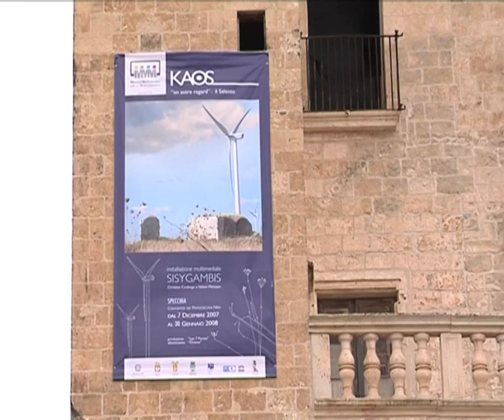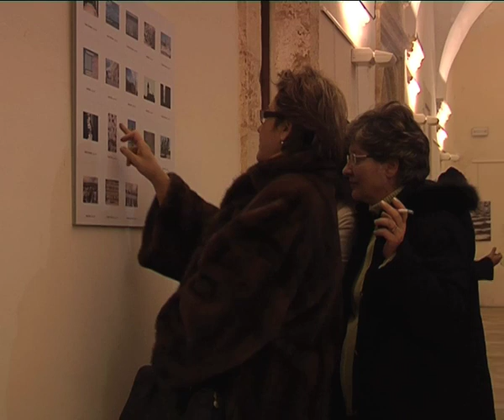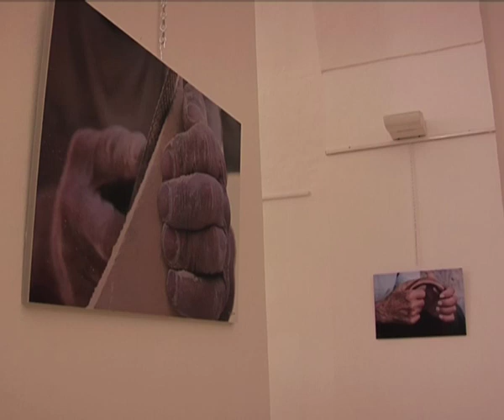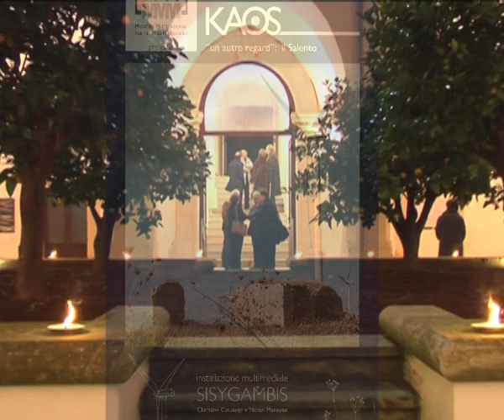Sisygambis - Kaos, Installation à Specchia, Italie (2007-2008)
Kaos_____ "Un autre regard" : Il Salento.

'Le Salento, talon de l'Italie, terre très ancienne, s'ouvre aujourd'hui à la modernité, aux intrusions mécaniques mais aussi à l'écologie. L'autre regard, celui de Christine Coulange et Nchan Manoyan, compositeurs-vidéastes du duo Sisygambis et fondateurs de l'association Les 7 portes, en souligne les faces cachées. Leur regard révèle un contexte, entre mémoire des origines et choc des transformations. Prenant le temps, et donnant à sentir la durée, ils baignent les images dans la rumeur des villages et du vent. Et par le jeu des associations d'idées et d'objets, ils dévoilent quelques aspects de la réalité des Pouilles.'